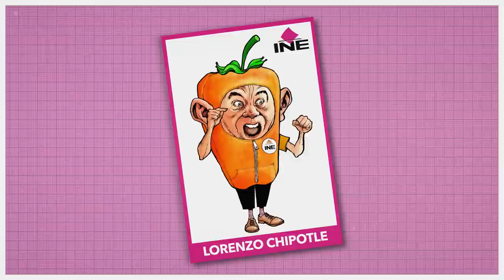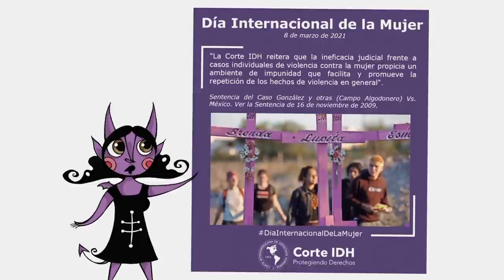CHAMUCO TV. Bernardo Bátiz